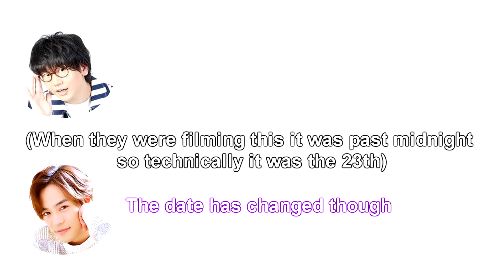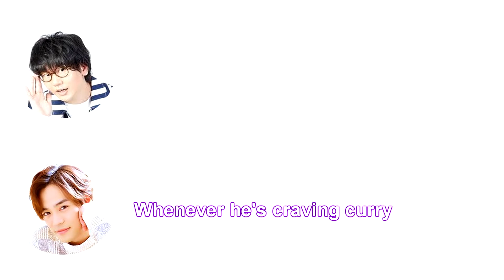[Eng] Hanae Natsuki and Ono Kensho discuss what to give to Eguchi Takuya for his birthday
Ah yes picture of food, the perfect gift
During a gaming stream on mildom where they played "Tick Tock"

Seiyuu : Hanae Natsuki(red), Ono Kensho(purple) and Eguchi Takuya(mentioned)